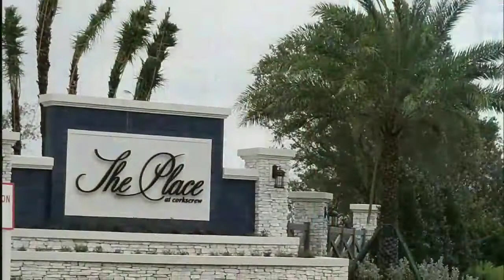Anna Bradley with MAXIM Realtors @ The Place at Corkscrew in Estero, Florida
Summerville II Manor Homes by Lennar with Anna Bradley MAXIM Realtors. Your SW FL Relocation Expert!